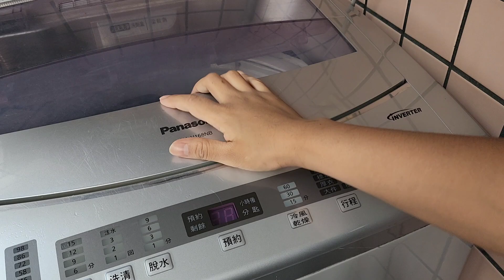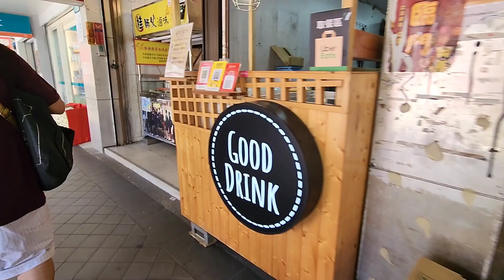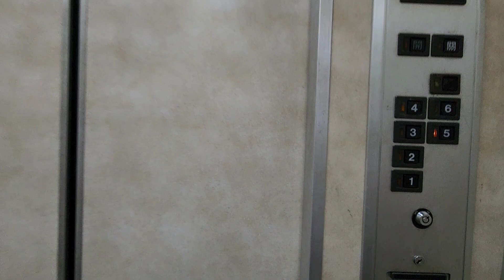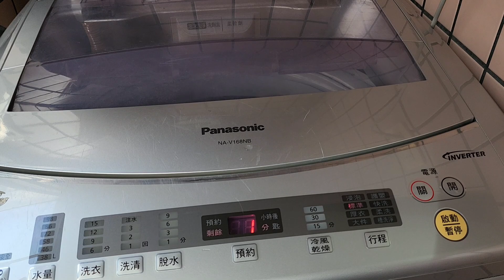jangan kayak anak kecil ! prt kena TEGURAN dari majikan Karena suka melakukan hal ini !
hari ini video ne malam pas buang sampah

lanjut ke pagi hari
trus masak bareng nyonya
anterin makanan ke salon
lanjutttt lagi

ke net

trus beli makanan ke mbak susi

lalu pulang

¹

INI KONTEN HARUSNYA TAYANG SEBELUM KONTEN YG TADI MALAM

JADI TERBALIK